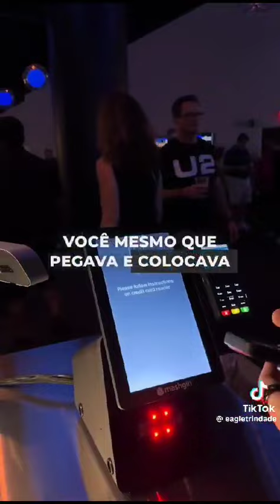O maior painel de LED do mundo fica em Las Vegas | P1LED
O maior painel de LED do mundo fica em Las Vegas. A inauguração aconteceu em celebração a independência dos EUA.

A Exosfera consiste em aproximadamente 1,2 milhão de discos de LED, espaçados de 20 centímetros entre si. Cada disco contém 48 lâmpadas de LED individuais, com cada lâmpada capaz de exibir 256 milhões de cores diferentes – criando um novo marco vívido no horizonte de Las Vegas.

SIGA A P1LED NAS REDES

Vídeo recebido por usuário desconhecido. Quem souber de quem foi esse vídeo, iremos dar os créditos, só encaminhar para a nossa equipe.